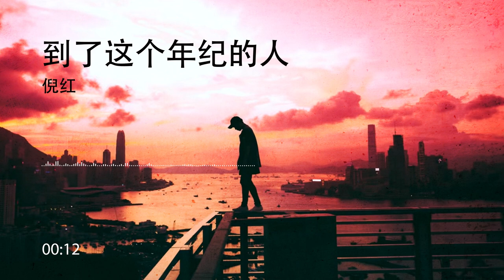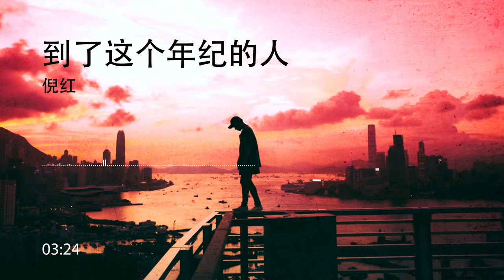2022華語網絡流行音樂 ||《到了這個年紀的人》|| 倪紅 || 動態歌詞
到了这个年纪的人
演唱：倪红
词：董志辉
曲：王家军
编曲：贺祺音乐工作室
和声：贺祺音乐工作室
混音：宋马超
制作人：米奇
OP：星汉马文化
匆匆走过了多少个四季
留下几多感慨太多回忆
年少轻狂的岁月已经远去
脸上印刻了沧桑的痕迹
慢慢习惯把心事放心里
有了委屈也不对谁提起
蹉跎半生的经历半生风雨
是非对错都一笑而已
哦吼哦到了这个年纪
磨平了棱角收敛了脾气
学会了卸下虚伪的面具
做回那个真实的自己
才知道什么更值得珍惜
一个好心情一个好身体
有爱的人陪伴在一起
才是幸福的真谛